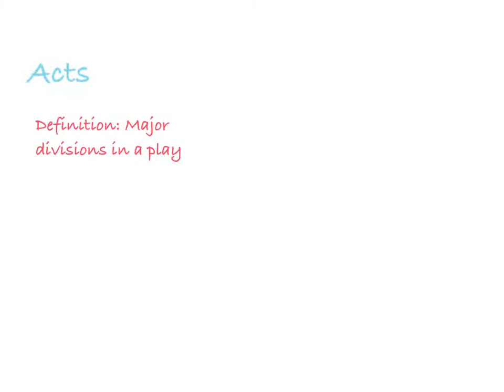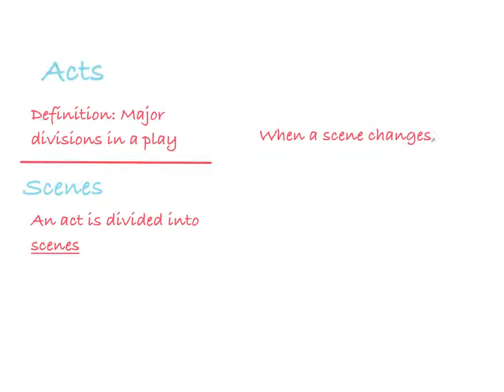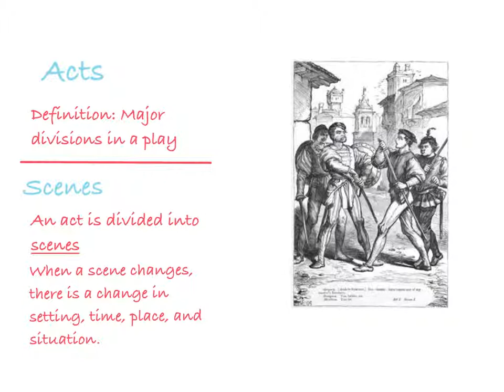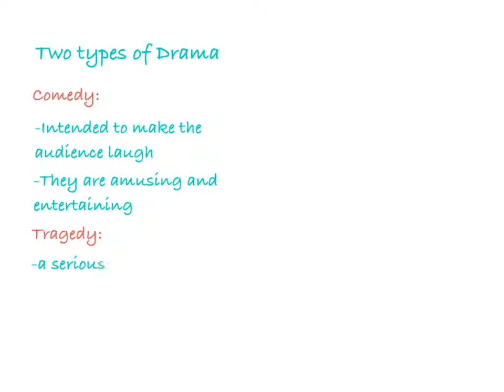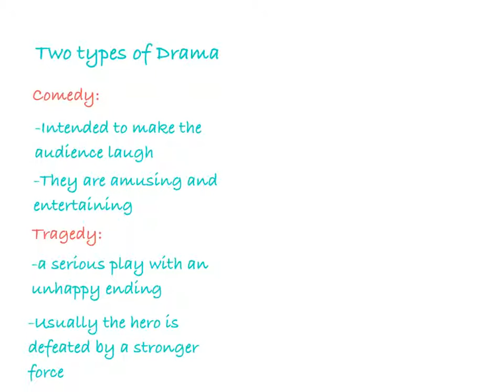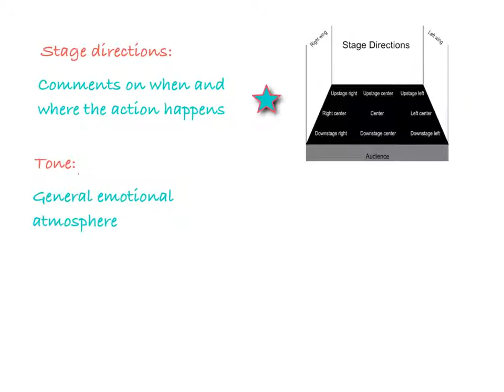warner drama terms